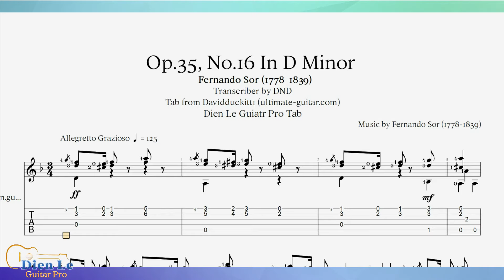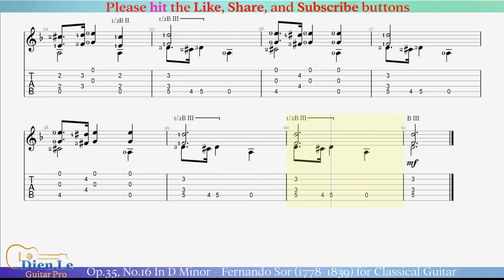Op.35, No.16 In D Minor - Fernando Sor (1778-1839) for Classical Guitar with TABs